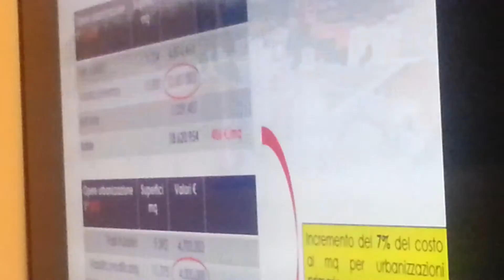ARCHITETTO COSENZA SPIEGA IL PROGETTO DELLA NUOVA TICOSA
Oggi presentazione davanti alla Commissione urbanistica in Comune a Como